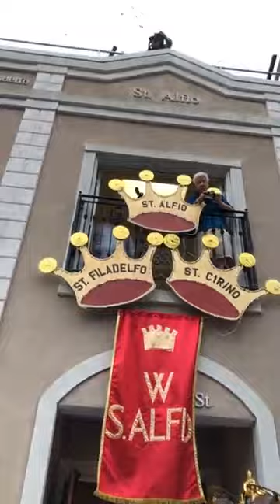Saints Ascend onto the Vara // Feast of the Three Saints // 98th Anniversary